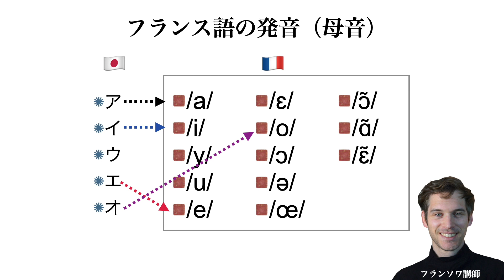フランス語０から・すべての母音を5分間で！